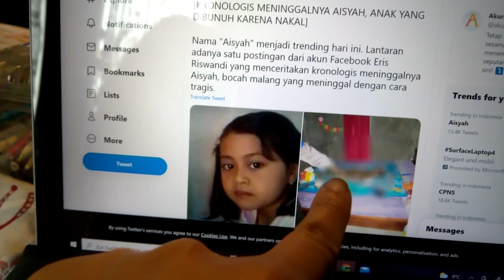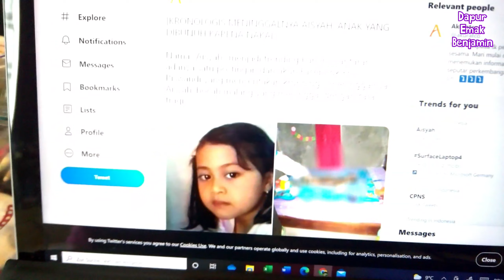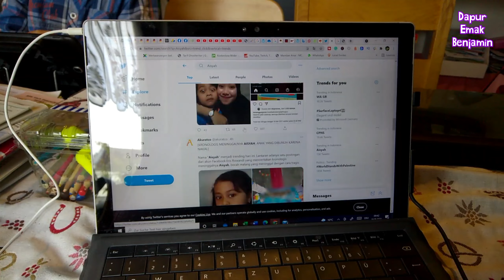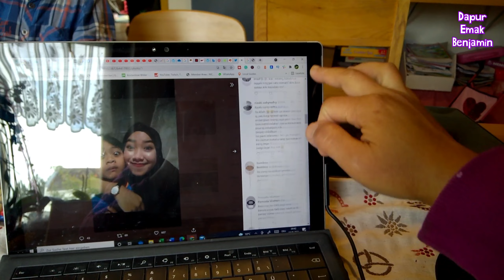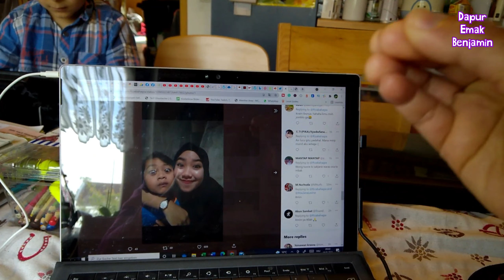Tanggapan Tentang Aisyah dibunuh KARENA Nakal Kerasukan Genderewo 😱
Video dibuat pada 18.05.21

✅Chapters. ⏱️TIMESTAMPS⏱️ (klik di angka durasinya):
0:00 | Intro Dapur Emak Benjamin. Pilih kualitas HD agar video jernih.
0:20 | Video mulai. Aisyah bocah usia 7 tahun di temanggung.
0:43 | 18 Mei 2021 Aisyah dibunuh masuk trending Twitter dan Google Indonesia.
1:05 | Apa itu ruqyah dan manfaatnya
2:05 | 4 bulan mayat bocah temanggung terbaring ditempat tidur apa tidak bau?
2:56 | Ko tetangga tidak curiga?
3:24 | Anak nakal adalah? menurut nakita.grid.id anak nakal akan berbicara kasar, meledek, bahkan menendang orang dewasa seperti kakak atau orangtuanya. Ketika dinasihati untuk tidak melakukan hal itu, tidak mendengarkan dan justru lebih berperilaku tidak sopan.
4:24 | Childfree gak mau punya anak setelah nikah, menurutku tidak masalah. Keputusan yang harus diterima keluarga, iya gak? kalau kamu ingin childfree juga bisa baca berbagai pendapat di sini
5:45 | Kronologis kematian Aisyah bocah Temanggung
6:00 | Lihat twitter ada foto tetangga yang berfoto dengan Aisyah, menurut si mbak ini Asiyah anak pintar ko.
6:39 | Awal mula kasus pembunuhan Aisyah terbongkar.

Tonton juga:
- Tanggapan Soal Anak Kecil Beli Game Online 800 Ribu | Anakku Pernah Beli Tiket Kereta Online 😂
- Etika Bertamu di Jerman Jangan Nolak Minum Bakalan ..
- Kebiasaan Orang Jerman Bertamu Tidak Lepas Sepatu ke Dalam Rumah 😂
- Begini Orang Jerman Buang Barang Bekas dan Anak Saya jadi Pemulung nya
- Ladang Bunga di Jerman Tidak Ada Penjaga Beli Petik Sendiri Bayar Masukkin Duit ke Tong
- Denda Rp.800 juta di Jerman Jika Sembarang Buang Sarang Tawon

Dapur Emak Benjamin, Tanggapan Tentang Aisyah dibunuh KARENA Nakal Kerasukan Genderewo 😱, aisyah dibunuh, mayat bocah temanggung, bocah meninggal di dalam kamar, anak di ruqyah, apa itu ruqyah dan manfaatnya, aisyah bocah temanggung